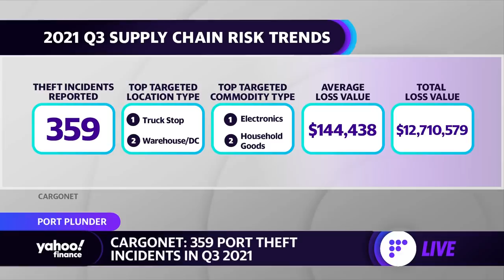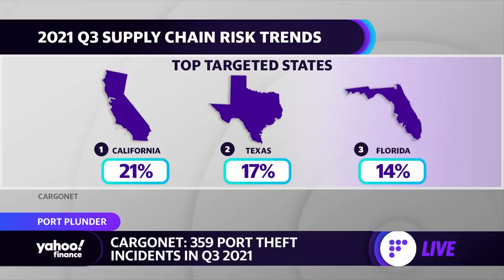Cargo thefts from freighters and ports persist, electronics mainly targeted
Scott Cornell, crime and theft specialist for Travelers Insurance, and Keith Lewis, vice president of operations at Cargo Net, join Yahoo Finance's Seana Smith and Jared Blikre to discuss the increase in cargo thefts on freighter containers and in shipping ports.